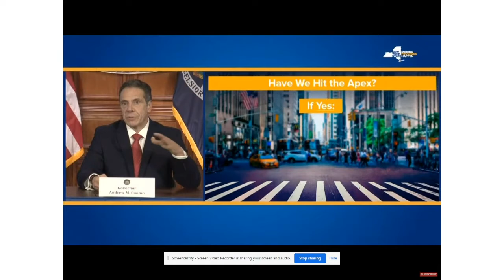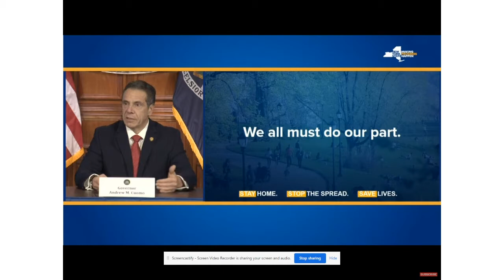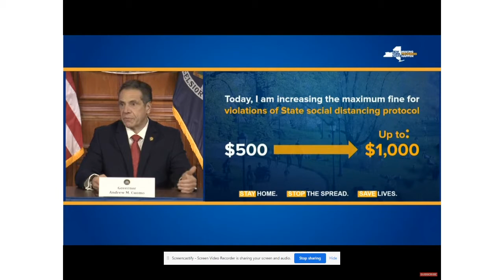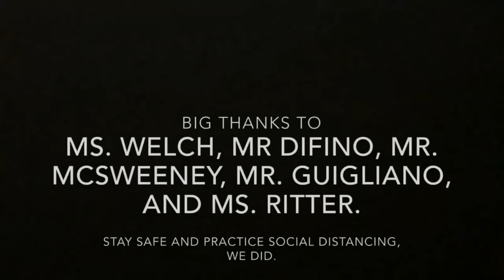April 7, 2020